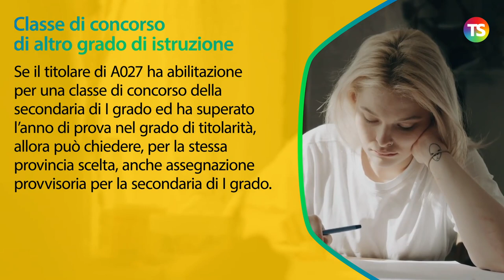Assegnazioni provvisorie: la richiesta per altre classi di concorso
assegnazioniprovvisorie tecnicadellascuola Chi ha i requisiti per partecipare all'assegnazione provvisoria per una e una sola provincia, può richiedere, nello stesso modulo di domanda, oltre la classe di concorso di titolarità, anche altre classi di concorso dello stesso grado di istruzione purché abbia l'abilitazione all'insegnamento.

Maggiori dettagli al video.